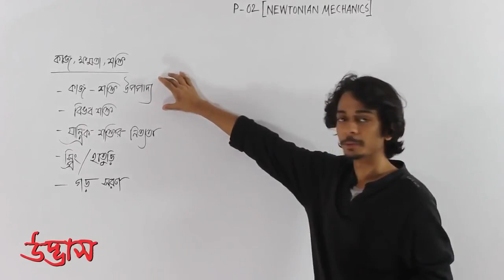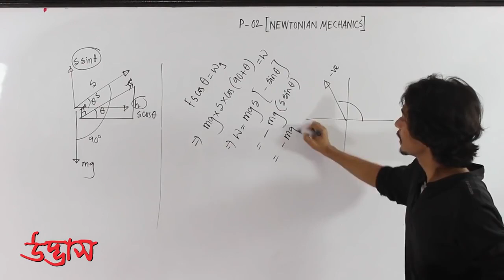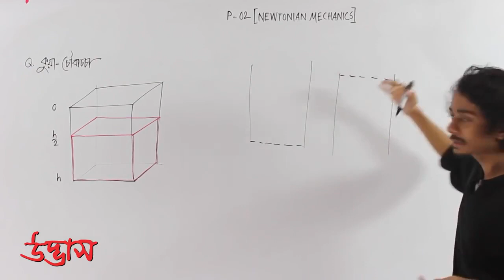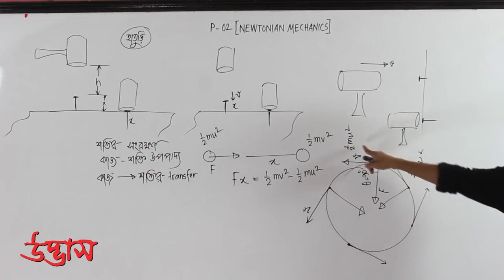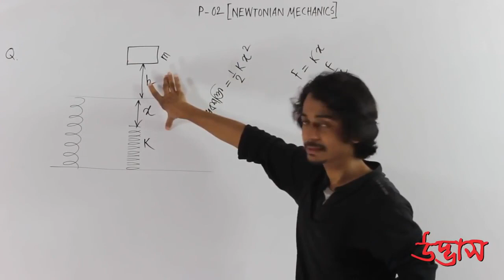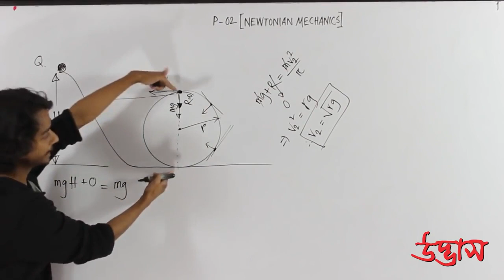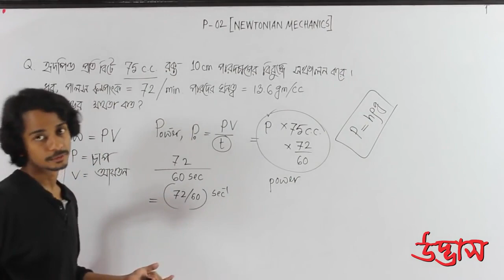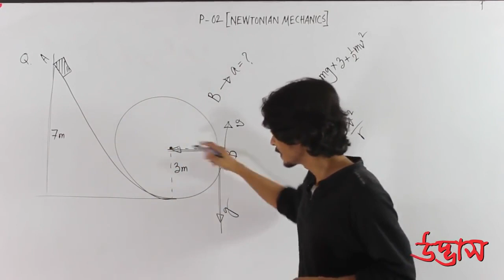Physics Admission Video...P--02...Part--01..(Work, Power & Energy)...(UDVASH)..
Sub:Physics.
.Lecture:P-02.
.Chapter::Work, Power & Energy.
.Part:01.
Class Taken::Makdudul Hossain Jewel..